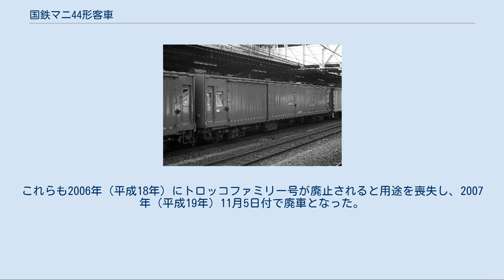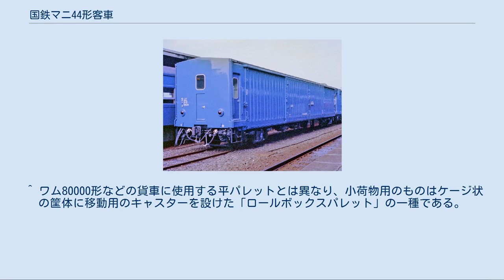国鉄マニ44形客車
国鉄 マニ44形客車 国鉄 マニ44 2004 マニ44形は、日本国有鉄道（国鉄）が1978年（昭和53年）から製作したパレット輸送用の客車（荷物車）である。
 鉄道小荷物輸送のパレチゼーション推進・老朽化したマニ60形・マニ36形などの取替えを目的として、1983年（昭和58年）までに161両 (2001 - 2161) が新潟鐵工所および富士重工業で製造された。
パレット輸送対応車の新たな標準形式として短期間に大量に製作され、旧形荷物車を淘汰しつつ、荷物列車・旅客列車への併結など広汎に使用されたが、1986年11月のダイヤ改正で荷物輸送が廃止されると本来の用途を喪失した。
大部分は転用されずに廃車され、波動輸送用として少数が東海旅客鉄道（JR東海）に承継されたが、現在までに全車が除籍されている。
 従来より使用されてきたパレット輸送用荷物車スニ40形・スニ41形を基に、車体長を19,500mmに大型化した形態である。
屋根はワム80000形貨車などに類似するプレス加工鋼板製の角型形状で、アルミ板のプレス加工品を用いた4分割の荷物扉を側面に設ける。
荷役作業効率化のため荷物扉は総開き構造になっており、荷物室部分の側面はすべて扉である。
荷物室部分の側窓はない。
こうした構造であることから、車体の強度を保持するため、台枠中梁は中央部分の高さを増した魚腹構造となっている。
 車体の前後には業務用扉・業務用室・車掌室を設け、後位側面の車掌室に1段上昇式の側窓がある。
妻面は3面折妻構造で、左右下部に左右1対の標識灯、中央上部にHゴム固定の小窓を、中央下部に隣車との往来に使用する「くぐり戸」を設ける。
一般的な旅客車両が設ける貫通路はもたない。
室内の換気用として、屋根上にガーランド形通風器を4基、車掌室屋根上に角型（押込型）通風器を1基設置する。
外部塗色は、扉・屋根部も含めた車体全体を青15号（濃青色）としている。
 室内はパレットを固定する脱着式の横棒が設置され、天井には作業灯を設ける。
パレットの積卸を容易にするため、床面は従来荷物車のスノコ様構造を廃し平床とされた。
荷重は 17t で、国鉄標準仕様のB形パレットを24個積載可能である。
 台車は新規設計のTR232形で、50系客車用のTR230形を基に軸バネ改良・ブレーキシリンダの台車枠側面設置などの変更がなされた。
ブレーキ装置はCL方式（応荷重増圧装置付）自動ブレーキを搭載する。
 列車暖房装置は蒸気暖房と電気暖房を併設し、全車が2000番台の車両番号を与えられた。
 製作当初より国鉄各線区の荷物列車で使用されたほか、一部には旅客列車に併結され新聞・雑誌輸送などに使用される運用も存在した。
製作が終了した3年後、1986年11月1日国鉄ダイヤ改正で小荷物輸送が全面廃止されると本形式は用途がなくなり、製造からわずか4年、長くて8年ほどしか経っていないのにもかかわらず、大部分の車両は全般検査を1度も受けることなくJR移行の直前に廃車された。
 「カートレイン名古屋」（熱田 - 東小倉）用の車両を含む16両（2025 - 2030，2047，2050，2054，2151，2152，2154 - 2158）のみJR東海が承継した。
上下の同列車に併結するユーロライナーと塗装を揃えた4両ずつを連結し、乗用車輸送車両として使用したが、運転終了で用途を喪失した。
爾後、トロッコファミリー号のトロッコ車両オハフ17形へ改造された2両以外は1996年までに廃車され、本形式は形式消滅している。
 オハフ17形への改造に係る番号の新旧対照を以下に記す。
これらも2006年（平成18年）にトロッコファミリー号が廃止されると用途を喪失し、2007年（平成19年）11月5日付で廃車となった。
 ^ ワム80000形などの貨車に使用する平パレットとは異なり、小荷物用のものはケージ状の筐体に移動用のキャスターを設けた「ロールボックスパレット」の一種である。